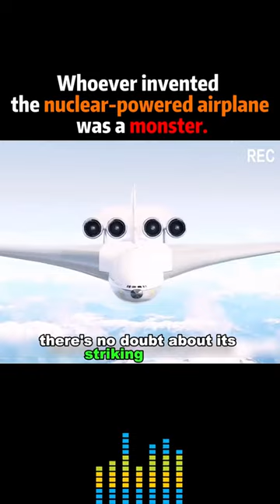Whoever invented the nuclear-power airplane was monster.